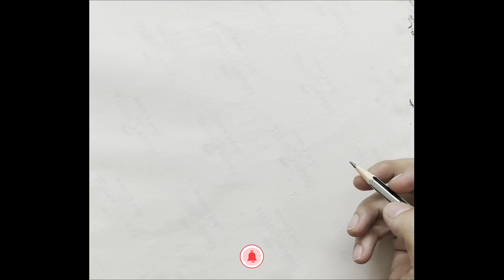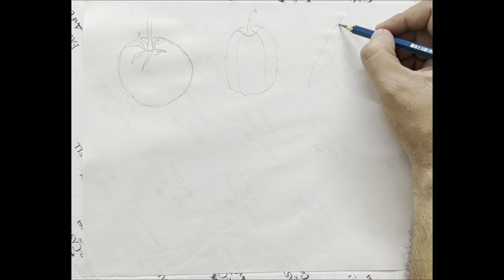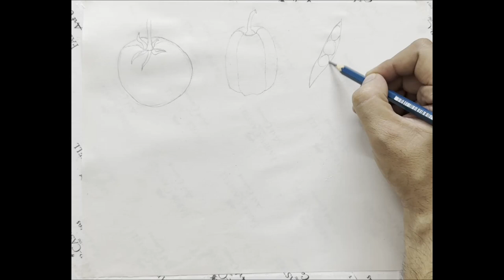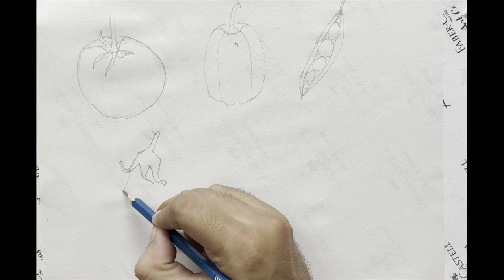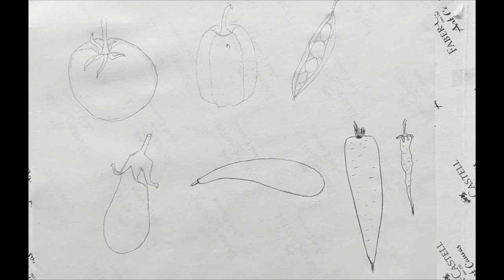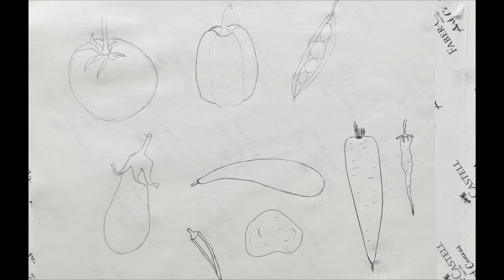Art Class in Tamil | Drawing for Beginners - Step by Step | Day - #006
Hi Good Day .DAY 6.

Do you want to learn how to draw vegetables easy, It's super easy art tutorial for all.